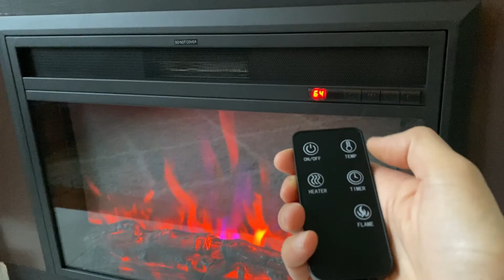HT9738ME Series - Xbrand Fireplace Heater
XBrand Insert Fireplace Heater w/Remote Control and LED Flame Effect, 28 -in Long, Black